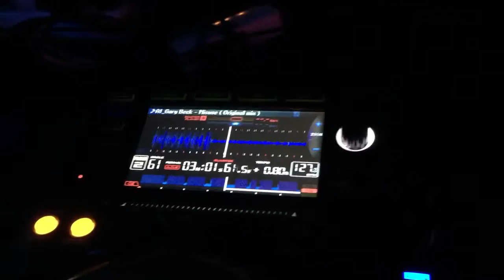Luigi Madonna drops Gary Beck - Misuse ( The Code, Subotica )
Lucky Light LTD 003